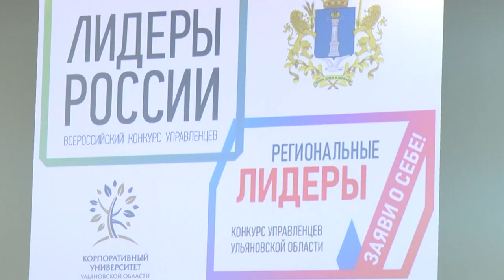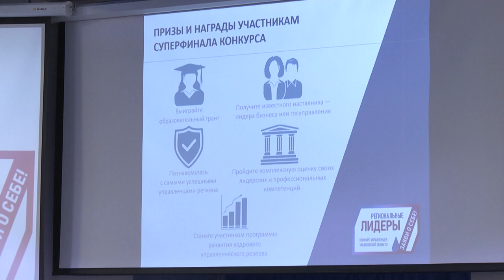Научат быть крутым. В Ульяновской области открылся конкурс лидеров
21 октября в Ульяновске  официально начался третий областной конкурс «Региональные лидеры 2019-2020 годов». Более 70 человек поучаствовали в профессиональном мастер - классе  и уроке карьерных консультаций от топ-менеджеров.